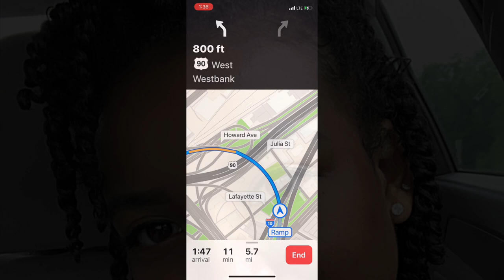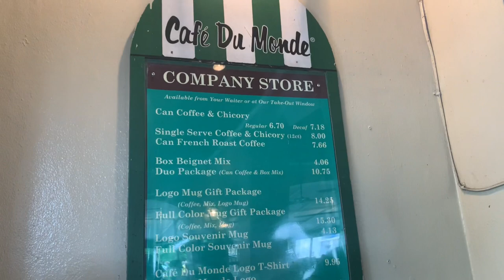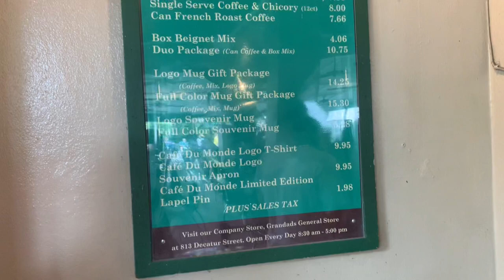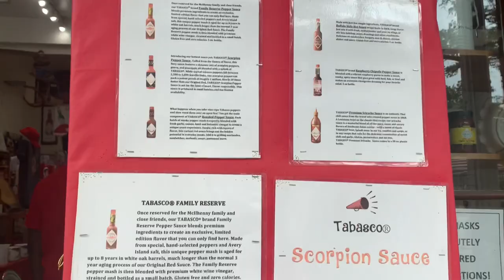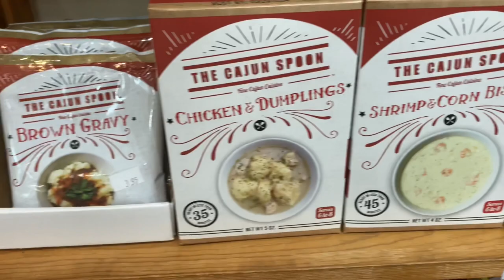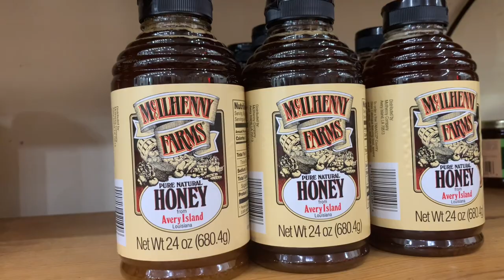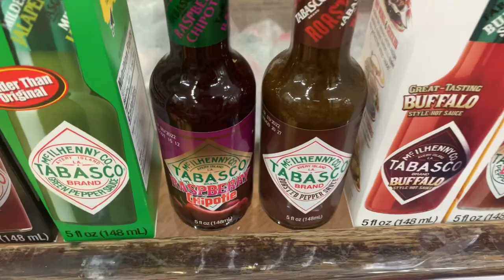NEW ORLEANS (NOLA) TRAVEL VLOG 2021 | Cafe Du Monde, NOLA City Park, French Quarter, and More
RATE THIS VIDEO BY CLICKING THE THUMBS UP OR THUMBS DOWN SO I CAN KEEP GIVING YOU THE CONTENT YOU WANT TO SEE.